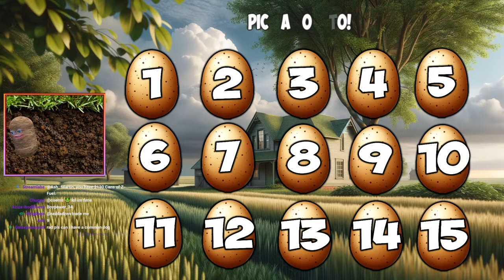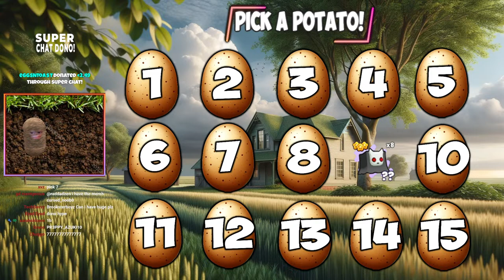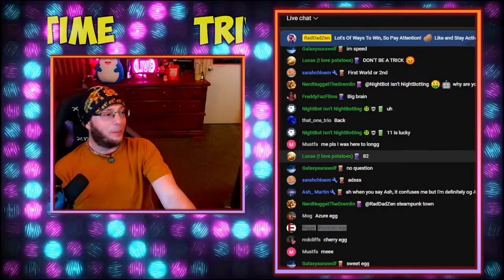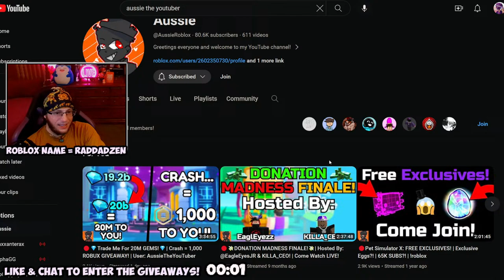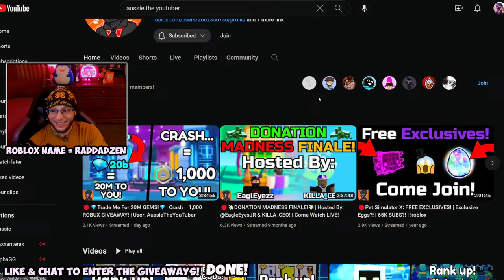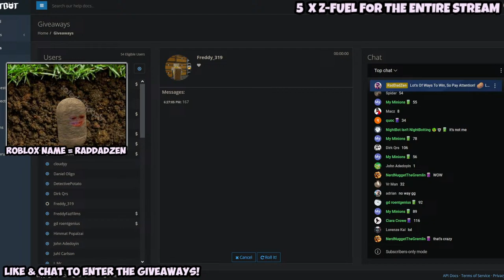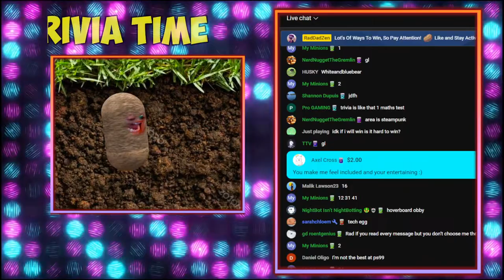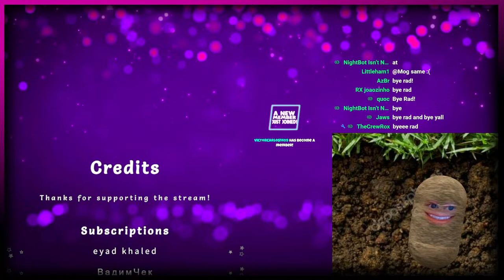A Potato GIVING HUGES AWAY for FREE in Pet Simulator 99 Live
I'm giving Huge Pets and other prizes to LUCKY viewers in this ZenZone stream! Pet Simulator 99 pets and more prizes to viewers as we keep the HYPE and LOVE rollin'!

⬇️ ZFUEL INFORMATION BELOW!!! ⬇️

💜Type !zfuel in chat to see your total cans. (This has a 15-second cooldown)

💜Hang out in the stream to gain 1 can of Z-fuel for EVERY MINUTE you're in the stream.  During SUPER-FUELED streams you gain even MORE!

➡️Use Z-Fuel for perks and interactive features during the stream
➡️Points you earn are carried over to future streams!
⬇️Here are the OTHER ways to earn Z-Fuel to spend in chat.
🥫Become a Channel Member and earn 300 cans! (Link below in the description)

⬇️COMMAND LIST⬇️ (Note, using the commands will SPEND your cans on perks)

🥫!z ripjoke ➡️ cost 690 cans - (Limit 3) I'll Tell Some Potato Jokes
🥫!z potatome ➡️ cost 1000 cans - (Limit 3) Turn Me Into a Dad for 5 mins
🥫!z superfuel ➡️ cost 1600 cans - (Limit 5) Double Z-Fuel earned for EVERYONE
🥫!z pickme ➡️ cost 3500 cans - (Limit 6) Pick a POTATO!

The Zfuel feature is forever in BETA, is not guaranteed, and is subject to change.